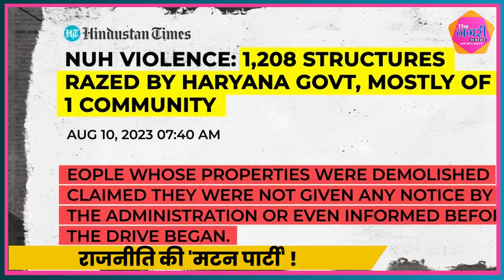क्या हुआ जब 'लालू स्टाइल' में पका मटन ? देखिए पूरा वीडियो || Rahul Gandhi | Lalu Yadav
लालू जी एक लोकप्रिय राजनेता हैं, ये सभी जानते हैं। मगर उनकी छुपी हुई एक और कला है - खाना बनाना।

उनके थोड़े स्वस्थ होने के बाद उनसे मिलने का मौका मिला तो सोचा क्यों न उनकी सीक्रेट रेसिपी भी सीख लूं। अपने घर पर उन्होंने और उनके परिवार ने मेरा बहुत आह्लाद से स्वागत किया। प्यार से सिखाते हुए, बहुत स्वादिष्ट भोजन करवाया।

हमारा गठबंधन, INDIA, भाजपा की विभाजनकारी नीतियों और नफ़रत की राजनीति के विरुद्ध खड़ा है। INDIA, ग़रीबों, कमज़ोरों और अल्पसंख्यकों की आवाज़ के लिए खड़ा है। सत्य के रास्ते पर चल कर मोहब्बत की दुकानें खोलना - ये हम सभी का कर्तव्य है, और लक्ष्य भी।

आज, हमारा देश महंगाई और बेरोज़गारी से जूझ रहा है। हम रोज़मर्रा की चीज़ों के दाम कम करने, और रोज़गार के नए अवसर पैदा करने के लिए पूरी तरह प्रतिबद्ध हैं।